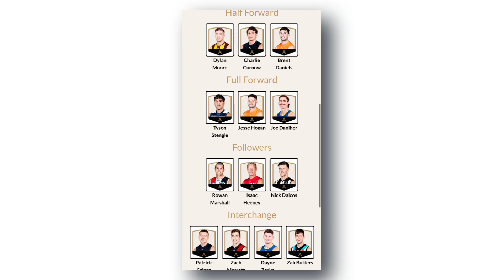AFL 2024 ALL AUSTRALIAN TEAM PREDICTIONS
AFL 2024 ALL AUSTRALIAN TEAM PREDICTIONS. As we approach the end of the 2024 AFL season. Let's have a full breakdown of the 2024 AFL All Australian Team.